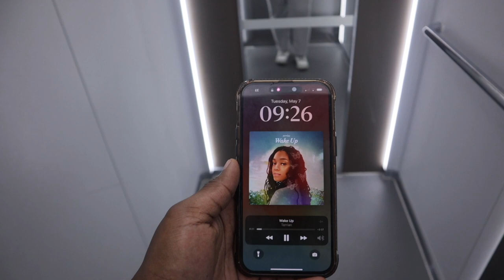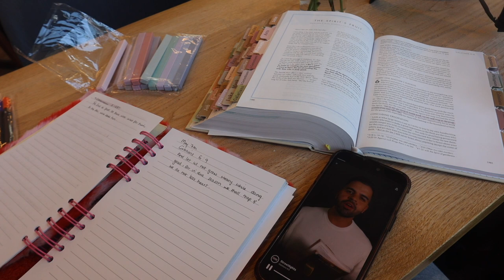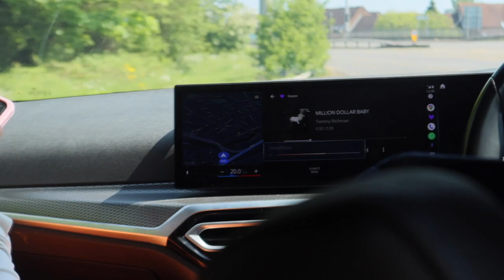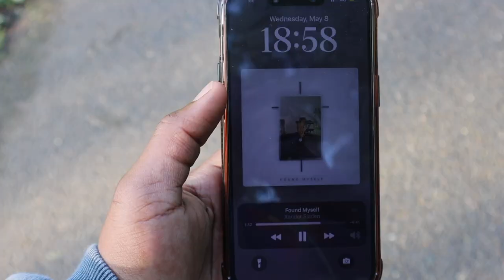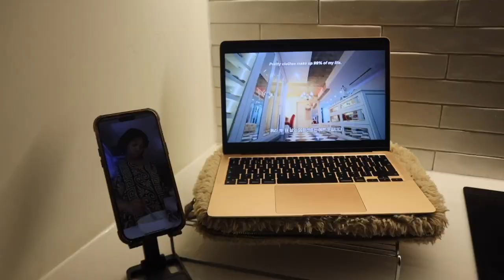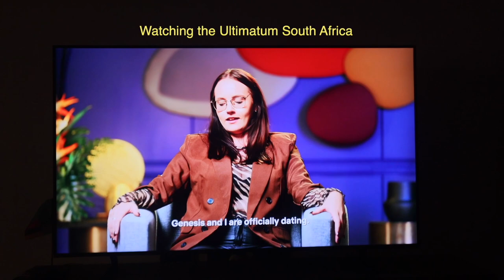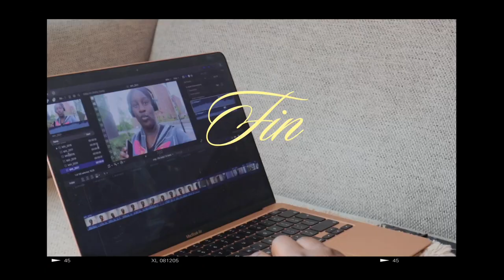WEEKLY VLOG: LIFE LATELY + TOPICALS + STARFACE + EREWHON SMOOTHIE + HOT GIRL WALK & MORE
Hey, my darlings welcome back to another video :) I deffo missed y'all, I know I've been away for some time but I'm back like I never left.

TIME STAMPS:
00:00 INTRO
00:05 I'm Backkkkk
01:28 Café run
02:51 Devotion Time
03:21 Catch-up call with my mum
03:41 Gym time
04:21 Hot Girl Walk w the Girlies
04:42 CATCH UP !
07:37 Breakfast
08:32 Thanks for coming to my TEDTALK...
17:23 Shopping and parcel pickup
18:16 Mini Unboxing
23:11 Holding myself accountable
26:42 Solo Hot Girl Walk
27:01 I broke my bottle
27:29 You know black people
27:51 Dinner timeee
28:13 Erewhon Tumeric Crush Smoothie dupe
29:24 To-do list!
39:51 Finally replaced my bottle
39:58 Lunch w the Girlies and spotted Sol De Janeiro
40:54 Slow start to the day, The Ultimatum South Africa and gym
45:57 End of the Road